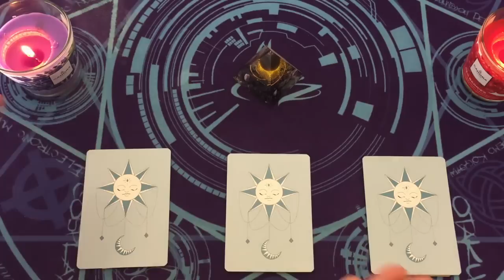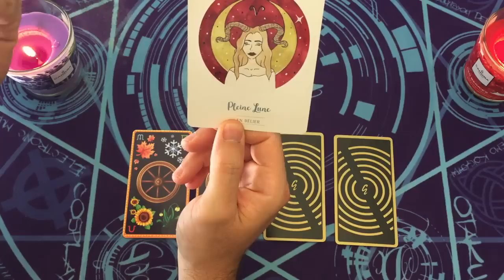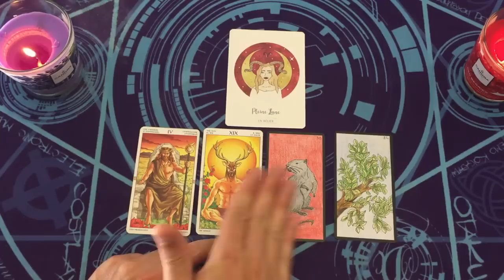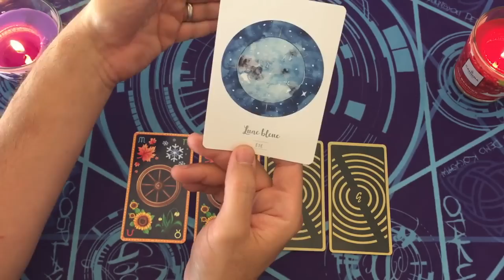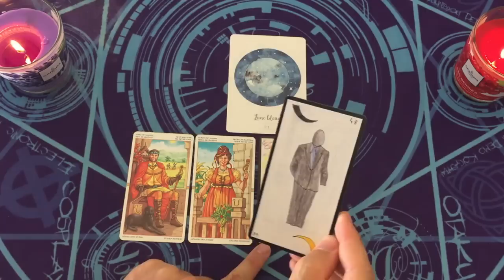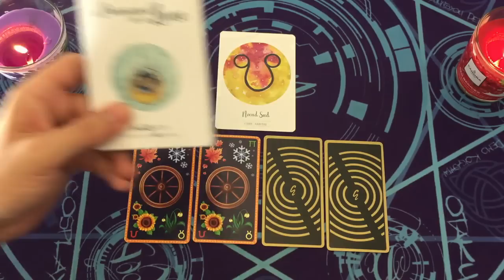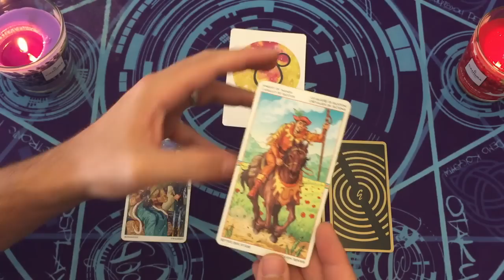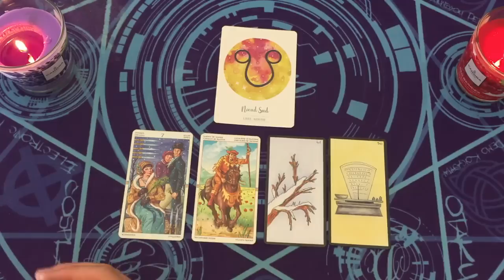🌟CE QUE TU AS BESOIN D'ENTENDRE ✨ CHOISIS UNE CARTE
⏰ TIMINGS de la vidéo:
choix 1 = 05:11
choix 2 = 17:33
choix 3 = 28:52

⭐️Jeux Tarots/Oracles utilisés dans la vidéo:
la puissance de la lune
wheel of the year tarot
oracle gé